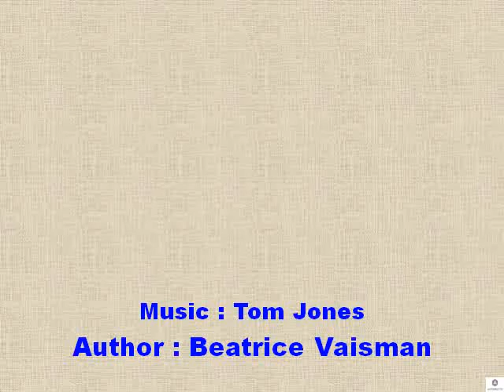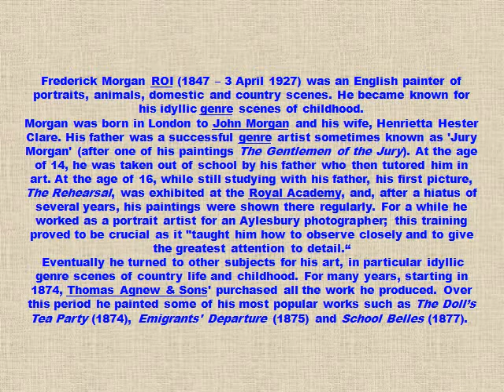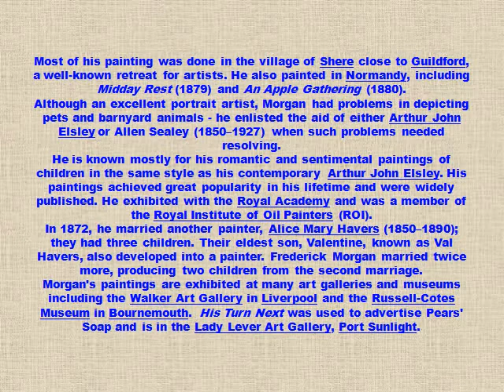Frederick Morgan Art